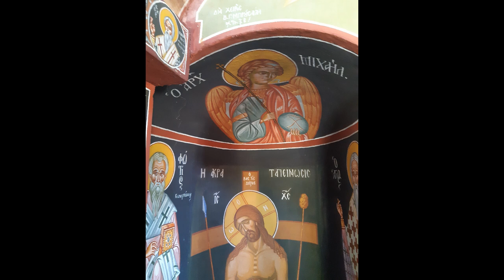Ο παπά Δημήτρης με ξεναγεί...